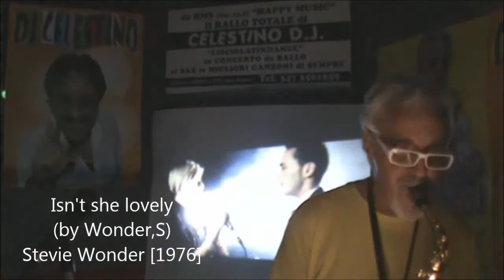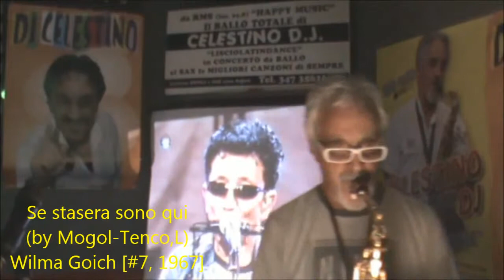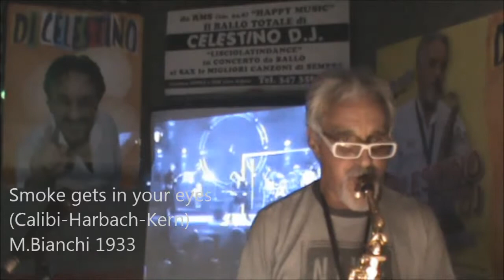MEDLEY SOLO CANZONI (9 in 9,37) Evergreen dalla Radio al Ballo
CELESTINO SAX è sempre ospite di CELESTINO DJ LIVE
dj Celestino by R.M.S. (fm 94,8)  presenta altre 9 fra le più belle canzoni di tutti i tempi, scelte alla Radio,  durante le serate da ballo e sul web
...dalla Radio alla Festa e la Radio in ballo
(video amatoriale autoregistrato live durante la festa, non a scopo di lucro e riconosciuti i diritti agli autori dei brani presentati su borderaux Siae.)
suonate al Sax  e registrate live a Pisa
9 canzoni in 9,37. se potete guardatelo tutto, è lungo ma è un pozzo di ricordi per tutti noi... grazie come sempre per la vostra collaborazione... Celestino
...e continua la presentazione delle canzoni più belle di tutti i tempi ...9 in 9,37
1-La vie en rose   1945   Édith Piaf - Louis Gugliemi (detto LOIGUY)
2-La Gatta  (Mogol-Paoli) - Gino Paoli [#10, 1960]
3-Isn't she lovely (by Wonder,S) - Stevie Wonder [1976]
4-Roberta (Enriquez Bacalov-Faiella-Lepore-Naddeo)Peppino Di Capri [#7, 1963]
5-Quando l'amore diventa poesia (Mogol-Soffici)The Aphrodite's Child[#18, 1969]A Whiter
6-Se stasera sono qui (by Mogol-Tenco,L) - Wilma Goich [#7, 1967]
7-Smoke gets in your eyes (Calibi-Harbach-Kern) M.Bianchi 1933
8-I'll never fall in love again (by Currie - Donegan) Tony Del Monaco [#78, 1967
9-shade of pale (by Reid,K -Brooker,G) - Procol Harum [#1, 1967]

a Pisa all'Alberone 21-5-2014